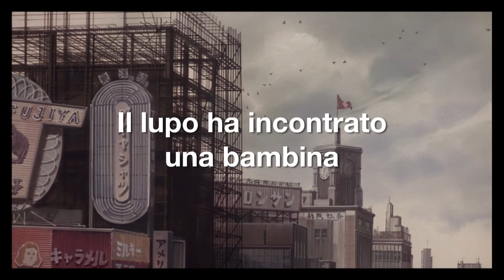Jin-Roh Uomini e Lupi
Noi non siamo uomini travestiti da cani,
noi siamo lupi travestiti da esseri umani...

Trailer italiano edizione DVD / BD 2013